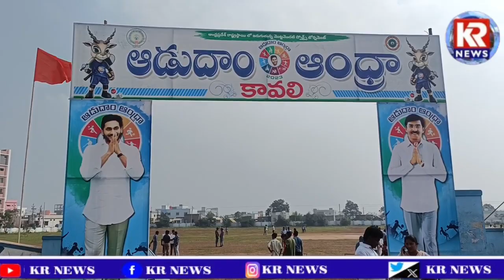Aadudam Andhra క్రీడసంబరాలు // KR NEWS// 26_12_2023